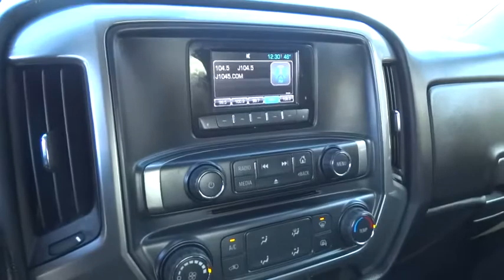2015 Chevrolet Silverado 1500 Christiansburg VA, Blacksburg VA, Princeton WV, Beckley WV, Roanoke VA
2015 Chevrolet Silverado 1500
2015 Chevrolet Silverado 1500 LT - Stock#: T1243 - VIN#: 3GCUKREH2FG258135

CHECK THIS OUT!! VERY NICE TOUCHES MADE TO THIS TRUCK! LTZ WHEELS, COLOR MATCHED MIRRORS AND DOOR HANDLES, SPRAY IN BED LINER AND MORE!. All Star Edition (110-Volt AC Power Outlet, Dual-Zone Automatic Climate Control, Electric Rear-Window Defogger, Front Halogen Fog Lamps, Rear Vision Camera w/Dynamic Guide Lines, Remote Vehicle Starter System, and Theft Deterrent System (Unauthorized Entry)), Appearance Package, LT Plus Package (Power Adjustable Pedals, Power Sliding Rear Window, Ultrasonic Rear Park Assist, and Universal Home Remote), Trailering Equipment (Heavy-Duty Rear Locking Differential), 6-Speed Automatic Electronic with Overdrive, 4WD, and Cloth.Take your hand off the mouse because this 2015 Chevrolet Silverado 1500 is the truck you've been hunting for. It is nicely equipped with features such as All Star Edition (110-Volt AC Power Outlet, Dual-Zone Automatic Climate Control, Electric Rear-Window Defogger, Front Halogen Fog Lamps, Rear Vision Camera w/Dynamic Guide Lines, Remote Vehicle Starter System, and Theft Deterrent System (Unauthorized Entry)), Appearance Package, LT Plus Package (Power Adjustable Pedals, Power Sliding Rear Window, Ultrasonic Rear Park Assist, and Universal Home Remote), Trailering Equipment (Heavy-Duty Rear Locking Differential), 4WD, 6-Speed Automatic Electronic with Overdrive, CHECK THIS OUT!! VERY NICE TOUCHES MADE TO THIS TRUCK! LTZ WHEELS, COLOR MATCHED MIRRORS AND DOOR HANDLES, SPRAY IN BED LINER AND MORE!, Cloth, 150 Amp Alternator, 3.42 Rear Axle Ratio, 4.2 Diagonal Color Display Driver Info Center, 40/20/40 Front Split Bench Seat, 4-Wheel Disc Brakes, 6 Speaker Audio System, 6 Speakers, ABS brakes, Air Conditioning, AM/FM radio: SiriusXM, Bluetooth® For Phone, Body Color Bodyside Moldings, Body Color Door Handles, Body-Color Mirror Caps, Body-Color Power Adjustable Heated Outside Mirrors, Bodyside moldings, Bumpers: chrome, CD player, Chrome Grille w/Chrome Surround, Cloth Seat Trim, Color-Keyed Carpeting w/Rubberized Vinyl Floor Mats, Compass, Deep-Tinted Glass, Delay-off headlights, Driver & Front Passenger Illuminated Vanity Mirrors, Driver door bin, Driver vanity mirror, Dual front impact airbags, Dual front side impact airbags, Electronic Stability Control, Emergency communication system, EZ Lift & Lower Tailgate, Front anti-roll bar, Front Center Armrest w/Storage, Front Chrome Bumper, Front reading lights, Front wheel independent suspension, Fully automatic headlights, Heated door mirrors, Heavy Duty Suspension, Illuminated entry, Leather Wrapped Steering Wheel w/Cruise Controls, Low tire pressure warning, Manual Tilt Wheel Steering Column, MP3 decoder, Occupant sensing airbag, OnStar 6 Months Directions & Connections Plan, OnStar w/4G LTE, Outside temperature display, Overhead airbag, Overhead console, Panic alarm, Passenger door bin, Passenger vanity mirror, Power door mirrors, Power steering, Power windows, Power Windows w/Driver Express Up, Premium audio system: Chevrolet MyLink, Radio data system, Radio: AM/FM Audio System w/Chevrolet MyLink, Rear 60/40 Folding Bench Seat (Folds Up), Rear Chrome Bumper, Rear reading lights, Rear seat center armrest, Rear step bumper, Rear Wheelhouse Liners, Remote Keyless Entry, Remote keyless entry, Single Slot CD/MP3 Player, SiriusXM Satellite Radio, Speed control, Speed-sensing steering, Split folding rear seat, Steering Wheel Audio Controls, Steering wheel mounted audio controls, Tachometer, Tilt steering wheel, Traction control, Trip computer, Variably intermittent wipers, Voltmeter, and Wheels: 17 x 8 Bright Machined Aluminum. The proven work ability of this reliable Silverado 1500 is sure to make it a favorite among our more educated buyers. Type your sentence here.
1LT PREFERRED EQUIPMENT GROUP  includes standard equipment,BED LINER  SPRAY-ON  PICKUP BOX BED LINER  with bowtie logo consisting of high pressure  chemically bonded  sprayed-on polyurea & polyurethane liner formulation. Liner is permanently bonded to the truck bed providing a water tight seal. The textured  non-skid surface is black in color and robotically applied to yield consistent 90 mil floor and tailgate thickness along with 50 mil box sidewall thickness. Spray-on liner covers entire bed interior surface below side rails  including tailgate  front box top rail  gage hole plugs and lower tie down loops.,E85 FLEXFUEL CAPABLE OF RUNNING ON UNLEADED OR UP TO 85% ETHANOL,ENGINE  4.3L FLEXFUEL ECOTEC3 V6 WITH ACTIVE FUEL MANAGEMENT  DIRECT INJECTION AND VARIABLE VALVE TIMING  includes aluminum blo